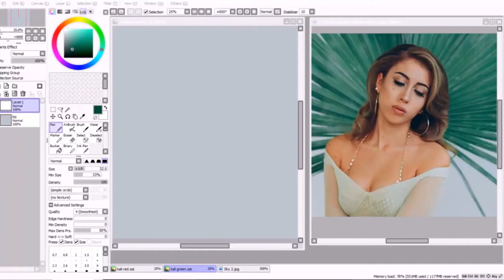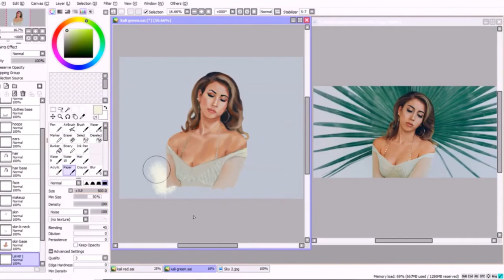Kali Uchis (Speedpaint)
Originally uploaded on Mar 4, 2020

I've uploaded this before, but apparently, it's blocked in certain countries because of the song I used. I'm re-uploading it with a different song. Also, I made it shorter this time.